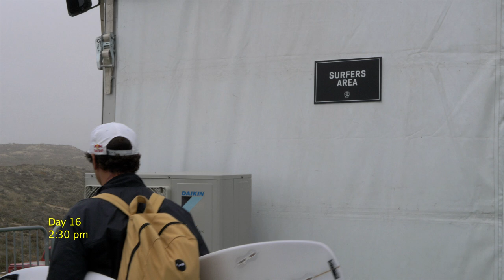the In Between series - Episode.06 - Europe